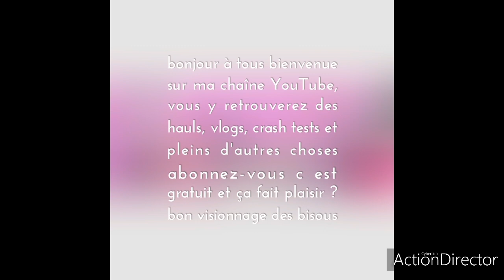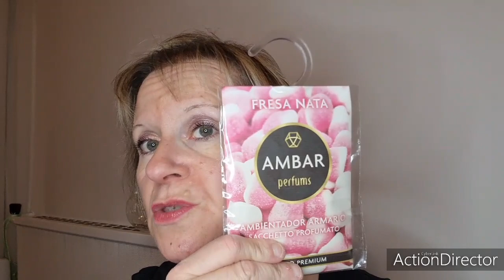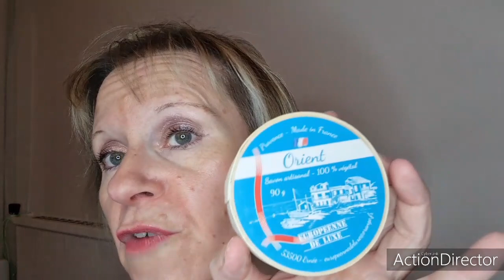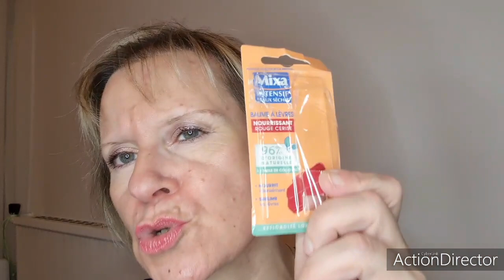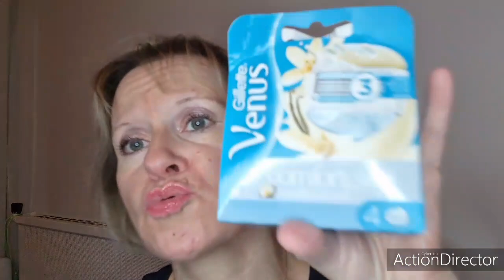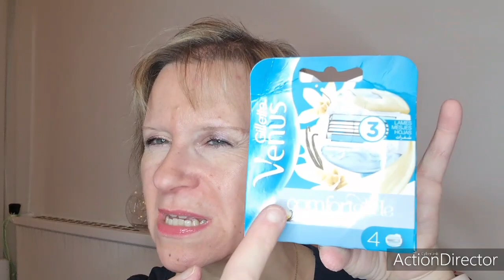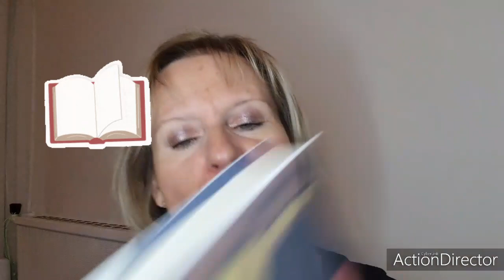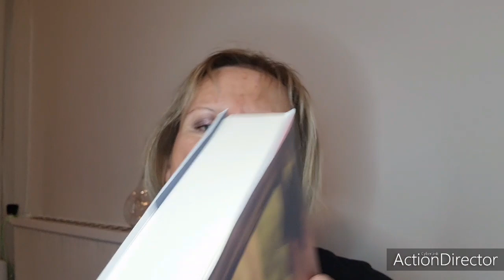une tonne de produits terminés 🤣,beauté...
Parfums nox
Réduction de 10 % avec le code SISSI

Code sissimakeup _10%
Mon tik tok sissimakeup72